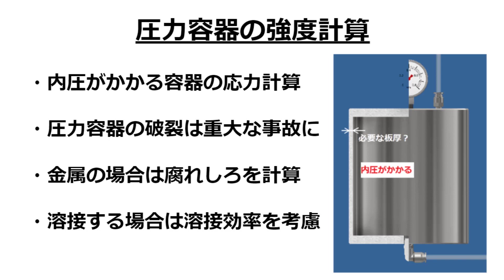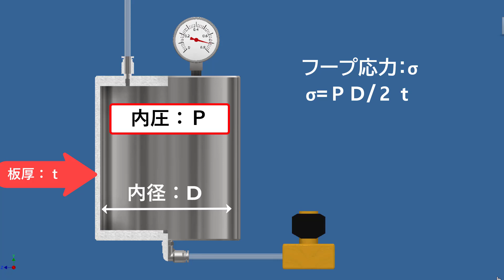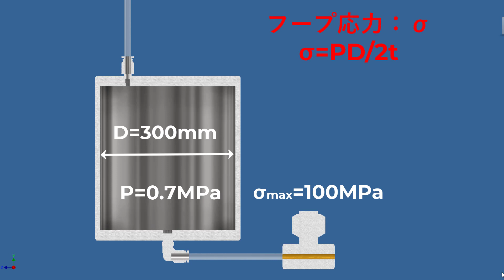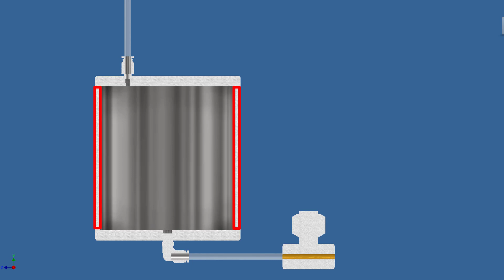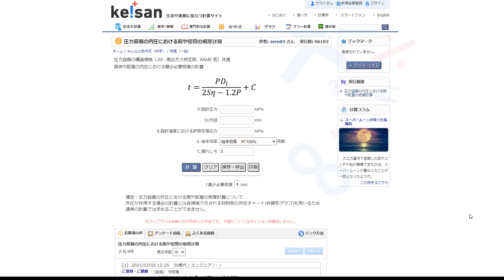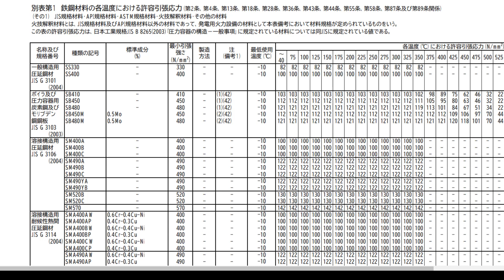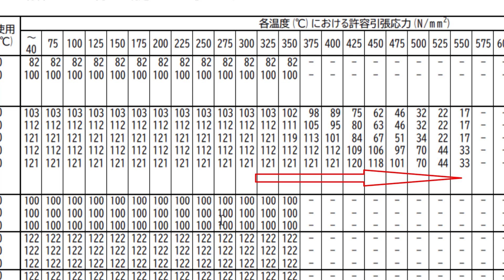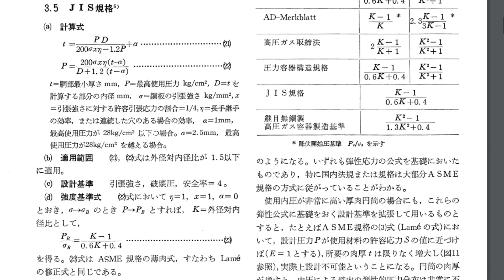機械設計技術 圧力容器の設計 薄肉円筒フープ応力の計算 Pressure vessel design Thin-walled cylindrical hoop stress calculation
内圧のかかる圧力容器の強度計算の仕方を解説します。圧力タンクなどを設計する際に必ず必要となる板厚の計算を詳しく解説していきます。フープ応力の考え方と公式の意味も詳しt九説明しています。I will explain how to calculate the strength of a pressure vessel to which internal pressure is applied. We will explain in detail the calculation of the plate thickness that is absolutely necessary when designing pressure tanks. The concept of hoop stress and the meaning of the formula are also explained in detail.

・高圧円筒容器胴体の肉厚設計基準式 について

・圧力容器の内圧における胴や配管の板厚計算サイト

・この動画は現役の機械設計エンジニアが作成しています